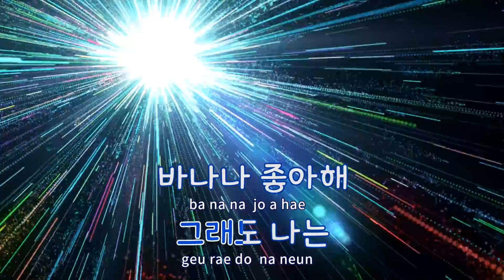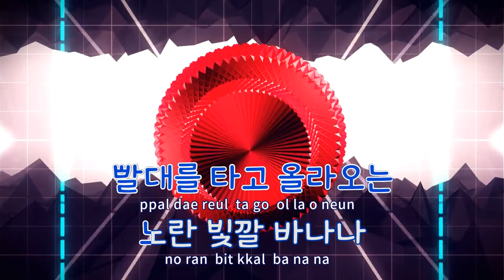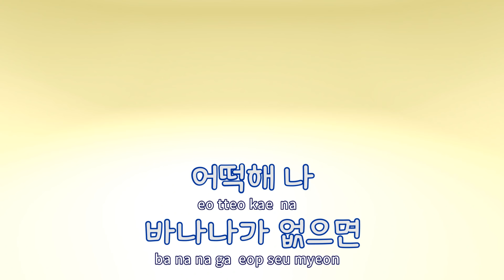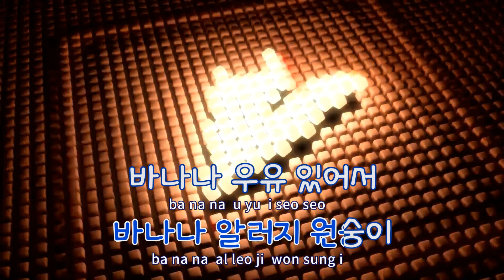[TJ노래방 / 남자키] 바나나알러지원숭이 - 오마이걸 반하나 / TJ Karaoke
바나나알러지원숭이  --  오마이걸 반하나